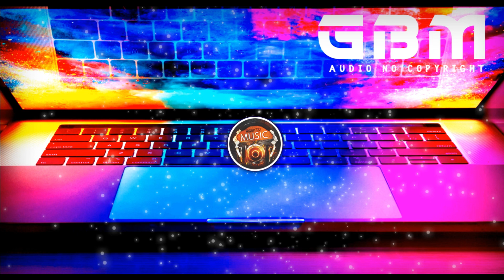Elektronomia & RUD - Memory [NCS Release] | Free Music Copyright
🎵Track Info ▼

Original Track  :  Memory
Artist                 : Elektronomia & RUD
Theme              :  Slow
Picture              :  Laptop
Status               :  Free- No Copyright Music

🎥The link to download Youtube videos without an application is here▼

copy the download link, then paste it in the convert box, please select whether you want to make audio or video, then click convert, done

📣 IMPORTANT ▼

📣NOTE ▼
 Just download it, and use it on your project or click link and type the tittle, then donwload it.